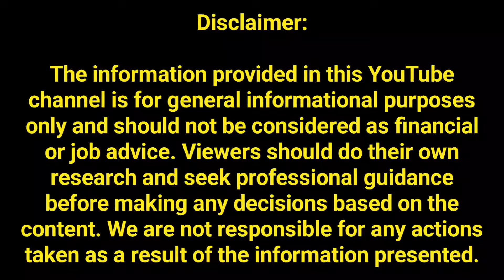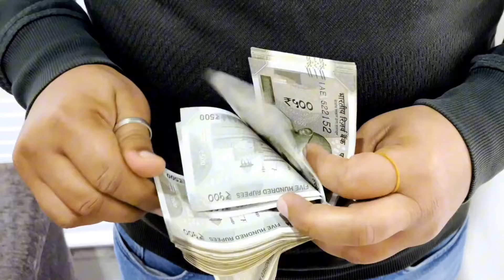ये बिजनेस कभी बंद नही होगा | Business ideas | New business ideas 2024 | Investment ideas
♥️Ankit Shikharwal♥️

Only For WhatsApp Message..7599464859

Cover Topics.
best business
best business idea
best startup business ideas 2024 in india
Business Ideas
Startup Authority
business idea
trending business ideas
business
business ideas
0 investment business ideas
business home ideas
business idea
business plan for startup
business starting ideas
home business
manufacturing business
new bisnes idiya 2024
new business ideas 2024 india
new small business ideas 2024
online business from home without investment
small business ideas at home in india
top 20 business ideas in india
safe business ideas in india
one time investment business ideas hindi
small investment big profit business ideas hindi
zero investment business ideas
real estate business in hindi without investment
business ideas
village business
business ideas for village
business ideas for village area
Gaav me kon sa business kare
Gaon me kare ye business
Gaav me paise kaise kamaye